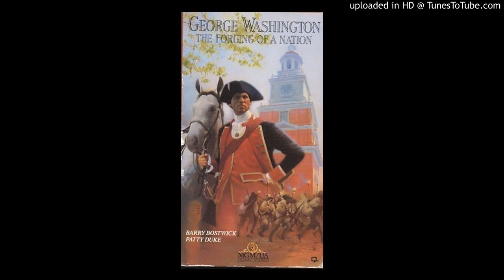George Washington: Forging of a Nation - Parlor Dance - Bruce Broughton